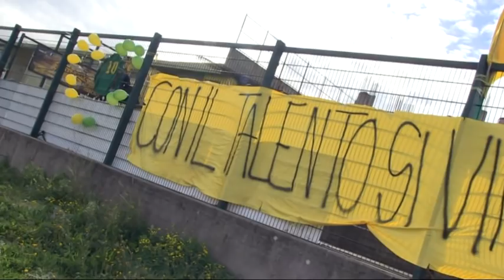MONTEPAONE - SAN CALOGERO 1- 0